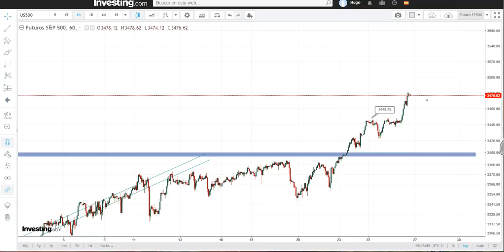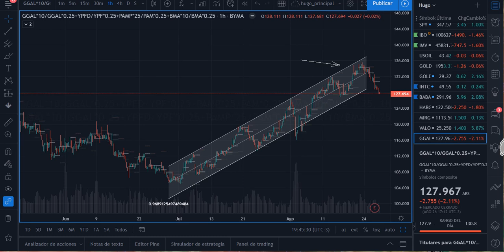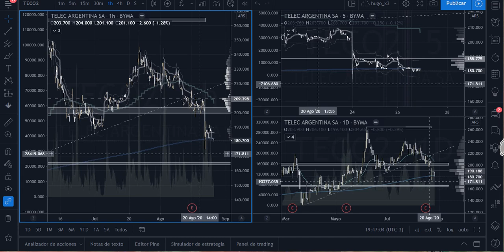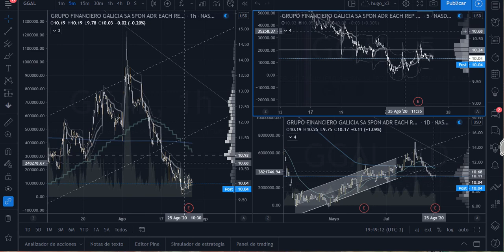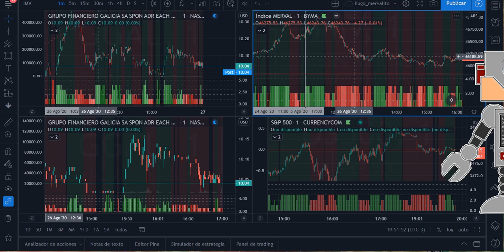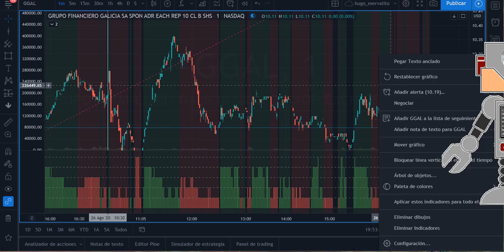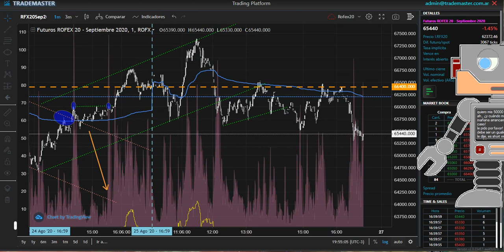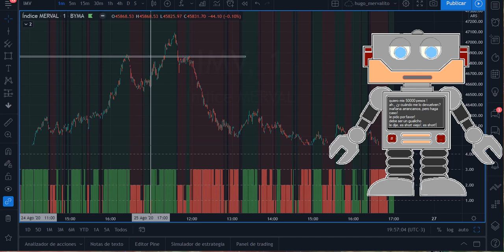Proyecto Un Millón - #275